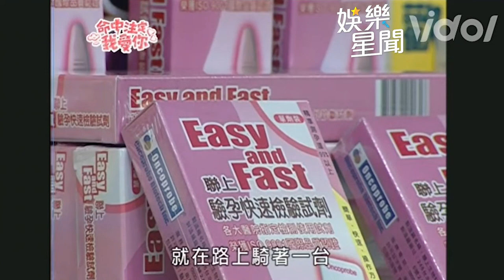命中注定我愛你精華／阮經天被敵人用床照光碟威脅 陳喬恩躲廁所驗孕慘遭全程直播｜娛樂星聞